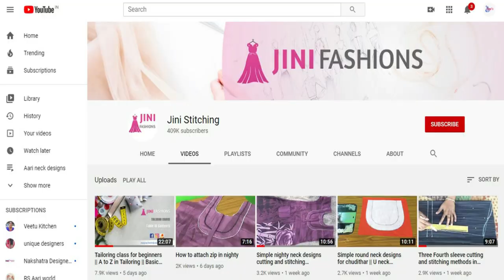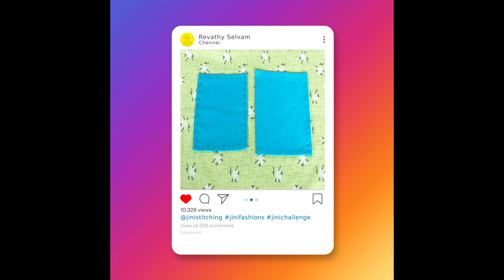Class 01:Basic Materials Needed | Tailoring Course - Basic | JiniFashions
Hi Friends! 🙏
This is the first class of Free Online Tailoring Course.
Here we showed about the basic materials needed for tailoring courses. In this video, very useful for learning tailoring courses from the basics.

Google Pay UPI ID : renjini2403@oksbi

Helo ID: 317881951 - Road to 500 Followers